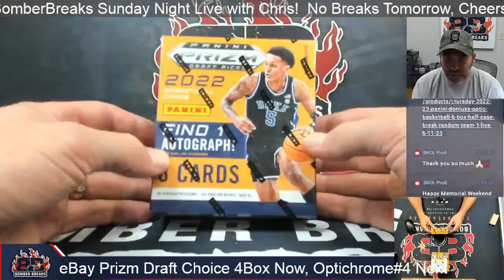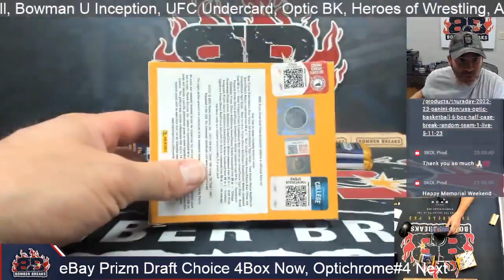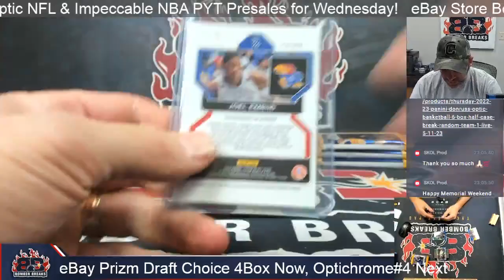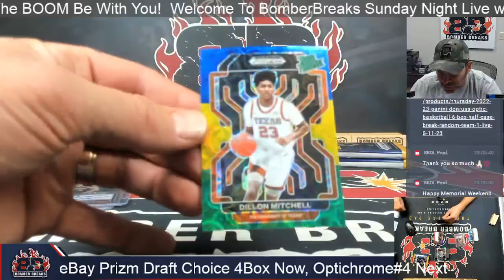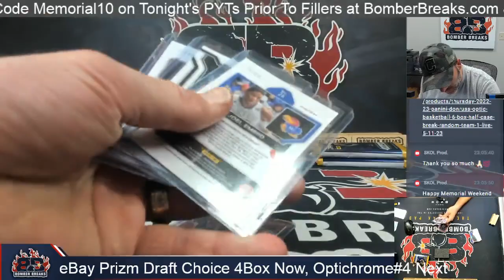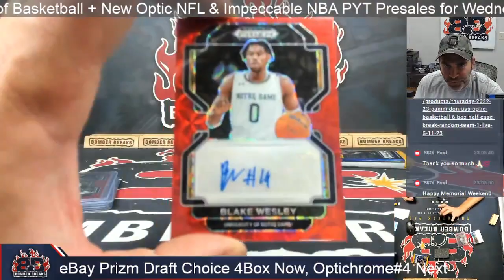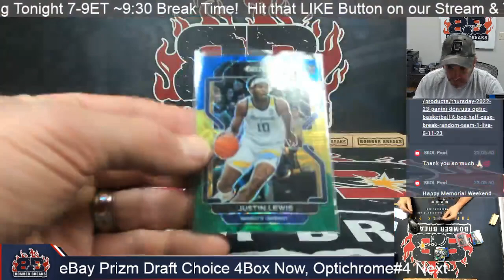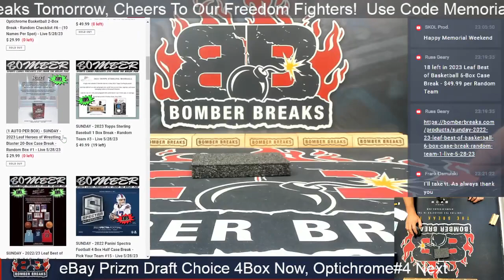eBay Sunday 2022 23 Panini Prizm Draft Picks Basketball Choice 4 Box Break 5 28 23